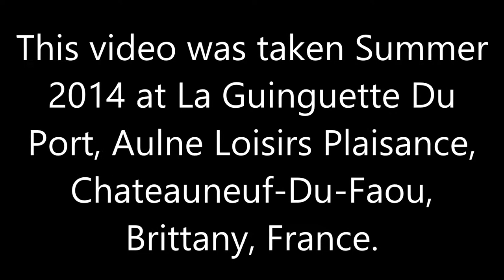Phil Lewis wlmp smooth mp4 for YouTube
Phil Lewis- Singer/Guitarist from Plymouth, Devon plays SMOOTH by Santana.